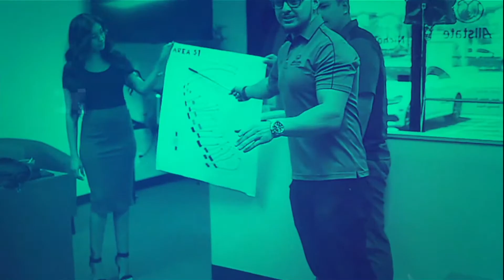Auto Insurance Coverages 101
Car insurance can be confusing. In this video I discuss all of the auto coverages you need to know of in detail. Auto insurance is a contract between the policyholder and the insurance company. The policyholder agrees to pay the premium and the insurance company agrees to pay losses as defined in the policy.

I started my insurance journey 4 years ago when I opened my own agency. Over the lasts few years I've been able to insure thousands of people by educating them on coverages they want and need.

How I started my Insurance Agency | How we grew to 4 Million in Less than 4 Years!

Auto insurance provides property, liability and medical coverage:

Property: pays for damage to, or theft of, the car.
Liability: pays for the policyholder’s legal responsibility to others for bodily injury or property damage.
Medical: pays for the cost of treating injuries, rehabilitation and sometimes lost wages and funeral expenses.
Most states require drivers to have auto liability insurance before they can legally drive a car. (Liability insurance pays the other driver’s medical, car repair and other costs when the policyholder is at fault in an auto accident.) All states have laws that set the minimum amounts of insurance or other financial security drivers have to pay for the harm caused by their negligence behind the wheel if an accident occurs. Most auto policies are for six months to a year. A basic auto insurance policy is comprised of six different kinds of coverage, each of which is priced separately (see below).

1. Bodily Injury Liability
This coverage applies to injuries that the policyholder and family members listed on the policy cause to someone else. These individuals are also covered when driving other peoples’ cars with permission. As motorists in serious accidents may be sued for large amounts, drivers can opt to buy more than the state-required minimum to protect personal assets such as homes and savings.

2. Medical Payments or Personal Injury Protection (PIP)
This coverage pays for the treatment of injuries to the driver and passengers of the policyholder’s car. At its broadest, PIP can cover medical payments, lost wages and the cost of replacing services normally performed by someone injured in an auto accident. It may also cover funeral costs.

3. Property Damage Liability
This pays for damage policyholders (or someone driving the car with their permission) may cause to someone else’s property. Usually, this means damage to someone else’s car, but it also includes damage to lamp posts, telephone poles, fences, buildings or other structures hit in an accident.

4. Collision
This coverage pays for damage to the policyholder’s car resulting from a collision with another car, object or as a result of flipping over. It also covers damage caused by potholes. Collision coverage is generally sold with a deductible of $250 to $1,000—the higher the deductible, the lower the premium. Even if policyholders are at fault for an accident, collision coverage will reimburse them for the costs of repairing the car, minus the deductible. If the policyholder is not at fault, the insurance company may try to recover the amount it paid from the other driver’s insurance company. If the company is successful, policyholders will also be reimbursed for the deductible.

5. Comprehensive
This coverage reimburses for loss due to theft or damage caused by something other than a collision with another car or object, such as fire, falling objects, missiles, explosions, earthquakes, windstorms, hail, flood, vandalism and riots, or contact with animals such as birds or deer. Comprehensive insurance is usually sold with a $100 to $300 deductible, though policyholders may opt for a higher deductible as a way of lowering their premium. Comprehensive insurance may also reimburse the policyholder if a windshield is cracked or shattered. Some companies offer separate glass coverage with or without a deductible. States do not require the purchase of collision or comprehensive coverage, but lenders may insist borrowers carry it until a car loan is paid off.

6. Uninsured and Underinsured Motorist Coverage
Uninsured motorist coverage will reimburse the policyholder, a member of the family or a designated driver if one of them is hit by an uninsured or a hit-and-run driver. Underinsured motorist coverage comes into play when an at-fault driver has insufficient insurance to pay for the other driver’s total loss. This coverage will also protect a policyholder who is hit while a pedestrian.